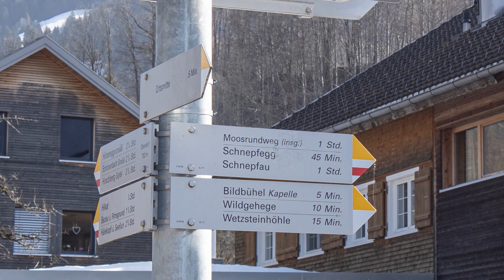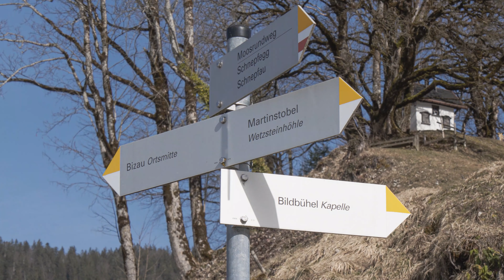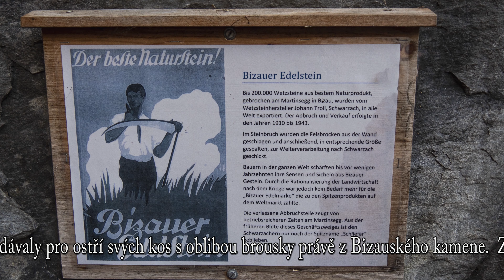Jeskyně Brousek a cesta Bosou nohou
Jeskyně Brousek je bývalý lom kamene k výrobě ručních brousků.
Cesta ,, Bosou nohou,, je pěšina podél meandrů potoka vedoucí trvale podmáčenými loukami ,kterou si lze užít převážně v letních měsících a to na boso.
Pěší ,nenáročná turistika